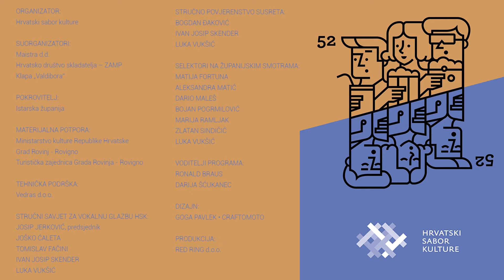Mješoviti pjevački zbor HKUD-a „Petar Zrinski“, Vrbovec | Ameno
Mješoviti pjevački zbor HKUD-a „Petar Zrinski“, Vrbovec
Ana Jaklinović, dirigentica
Eric Lévi (obrada: M. Roseira Dias): Ameno